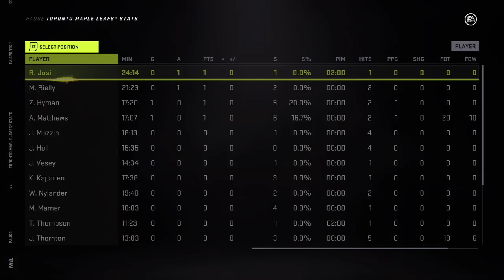Toronto Maple Leafs vs. Washington Capitals: 2021 Stanley Cup Playoffs 1st Round Game 2